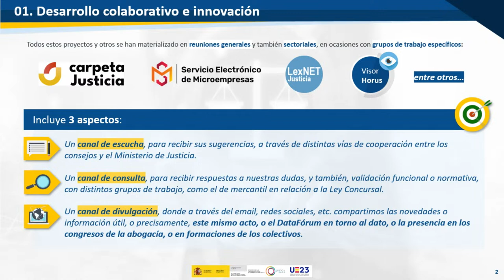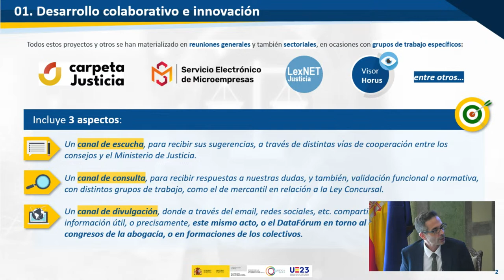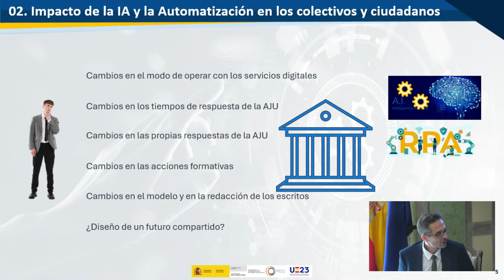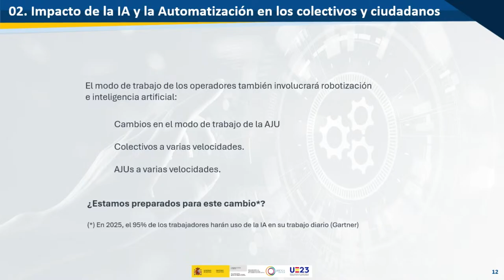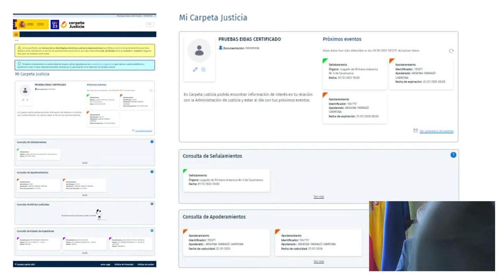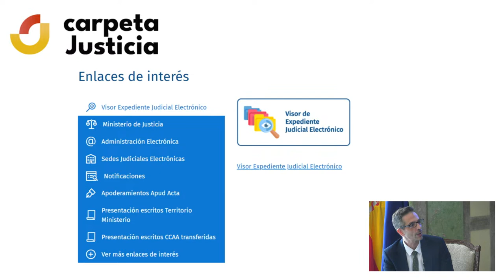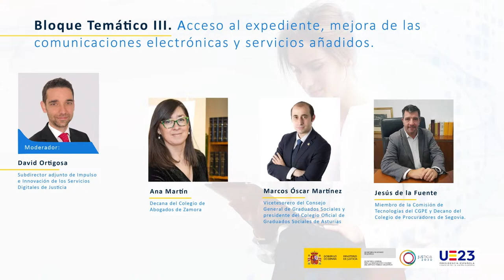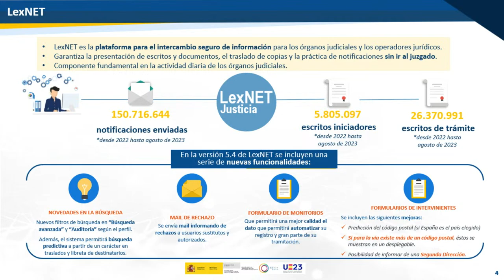Los profesionales y el proceso de transformación digital de la Justicia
00:00 Comienzo de la sesión

01:15 Inauguración. Secretario de Estado de Justicia, Tontxu Rodríguez
Apertura del acto

10:00 Presidenta del Consejo General de la Abogacía Española, Victoria Ortega de Benito.

17:22 Presidente del Consejo General de Procuradores de España, Juan Carlos Estévez.

22:14 Vicepresidenta 2ª del Consejo General de Graduados Sociales de España y presidenta del Colegio de Graduados Sociales de A Coruña y Ourense, Susana Soneira Lema.

26:06 Presidente del Consejo General de Colegios de Economistas de España (CGE) Valentí Pich.

32:09 Secretario general para la Innovación y Calidad del Servicio Público de Justicia, Manuel Olmedo.

Bloque Temático I. Desarrollo cooperativo e innovación. Inteligencia artificial, robotización y otros proyectos a futuro.

41:14 Subdirector general de Impulso e Innovación de Servicios Digitales de Justicia, Javier Hernández Díez.

52:30 Vicepresidenta 2ª del REFOR (Registro de Economistas Forenses) Bárbara Pitarque.

58:52 Presidente del Colegio de Graduados Sociales de Tarragona, Jaume Francesch Garcés.

01:02:25 Presidenta de la Comisión de Tecnologías del CGPE y decana del Colegio de Procuradores de Murcia, Mª Dolores Cantó Cánovas.

1:08:37 Coordinador de Justicia Digital de la Comisión de Innovación Tecnológica del Consejo General de la Abogacía Española, Benigno Villarejo Alonso.

Bloque Temático II. Mesa Redonda: Carpeta Justicia y otras innovaciones para mejorar los servicios para los colectivos profesionales.

01:18:17 Subdirector general de Impulso e Innovación de Servicios Digitales de Justicia, Javier Hernández Díez.

01:25:19 Vicesecretario del Consejo General de Graduados Sociales de España, Juan Fernández Henares.

01:32:28 Miembro de la Comisión de Tecnologías de CGPE y Decano del Colegio de Procuradores de Navarra, Jaime Ubillos Minondo.

01:45:23 Coordinador de Justicia Digital de la Comisión de Innovación Tecnológica del Consejo General de la Abogacía Española, Benigno Villarejo Alonso.

Bloque Temático III. Acceso al expediente, mejora de las comunicaciones electrónicas y servicios añadidos.

1:52:45 Subdirector adjunto de Impulso e Innovación de los Servicios Digitales de Justicia, David Ortigosa

01:56:38 Vicetesorero del Consejo General de Graduados Sociales y presidente del Colegio Oficial de Graduados Sociales de Asturias, Marcos Óscar Martínez Álvarez.

02:01:53 Miembro de la Comisión de Tecnologías del CGPE y Decano del Colegio de Procuradores de Segovia, Jesús de la Fuente Hormigo.

02:09:07 Decana del Colegio de Abogados de Zamora, Ana Martín García.

02:14:16 Clausura institucional. Secretario para la Innovación y Calidad del Servicio Público de Justicia, Manuel Olmedo.